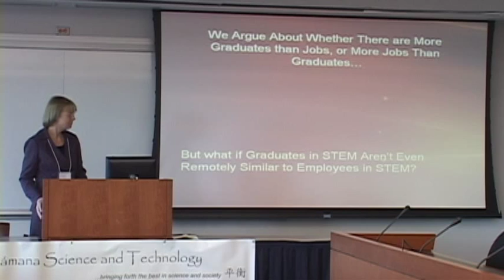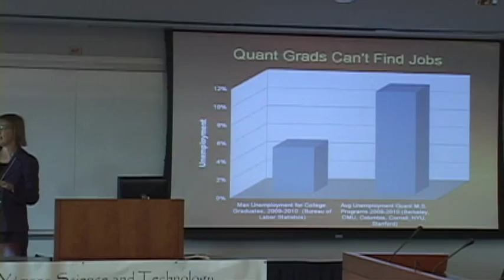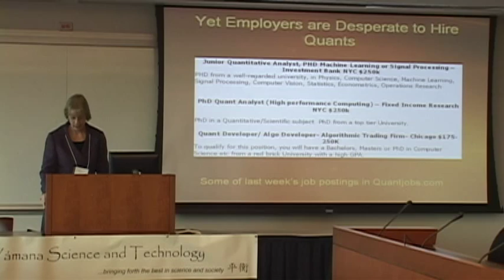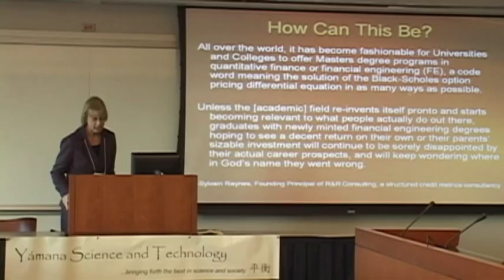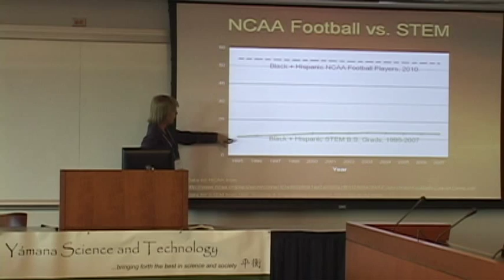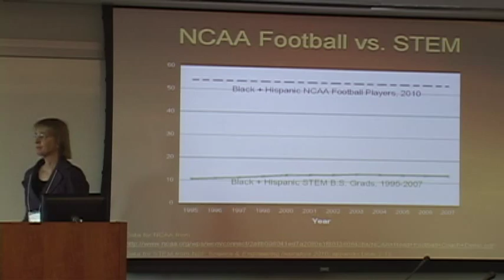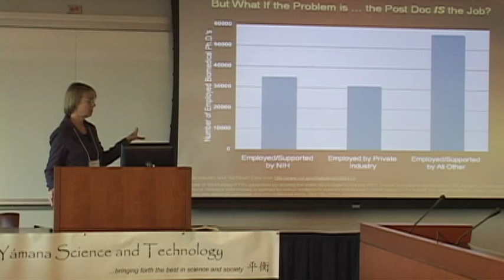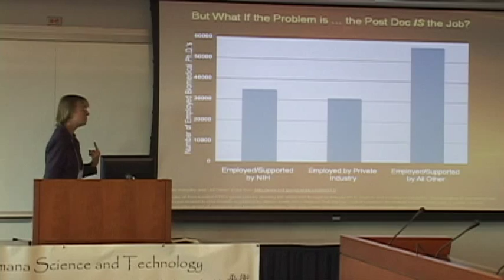Merrilea Mayo | The Way We've Always Done Things | Science 'UnSummit' 2010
In this talk given at the Science UnSummit 2010 Merrill Mayo talks about the mismatch between what universities produce in their course offerings and training (particularly at the PhD level) and what the industries hiring STEM workers are actually looking for.

This presentation was given by Merrilea Mayo, founder of Mayo Enterprises, at the Science 'UnSummit' 2010 in Washington DC.
Merrilea, who has done numerous studies with the National Academy of Science, shares three extremely topical issues for the workforce development of scientists (especially life scientists) in our country. The symptoms, or phenomena, are:
Merrilea gives an insightful explanation using the field of Computational Finance ('Quants' - the mathematicians that provide predictive analyses for financial instruments or products). Analyzing employment rates for five of the top ten schools for Computational Finance degrees, she finds that students in that field have twice the unemployment rate as the average college graduate.

Quite startling, given that the banks are desparately looking for 'Quants' to hire. The difference is in language. Schools train students with degrees with names like 'chemistry,' 'biology,' 'engineering.' Jobs say they are looking for 'chemists,' 'biologists,' 'engineers.' But, the name hides a profound difference in what these words actually mean -- it's like comparing apples and oranges. Until Universities recreate themselves to be relevant to the current market needs, they will continue to produce students that do not get the jobs they thought they were training for.

She also gives cogent insight into the difference it would take to have minority students succeed in the science and technology sector - don't put out the content and expect they will find it and succeed. Recruit, mentor, support, train. That's what the sports fields do.

Lastly, she calls out NIH as the biggest 'Gorilla' in the employment sector for Life Sciences. Thinking themselves trainers for industry jobs, they run like an education organization. Yet they ARE the employers. The physical sciences are the opposite. Government jobs often hire individuals after they work in the private sector. NIH expects their post-docs to go into the private sector after their government job, but NIH far exceeds the private sector in volume of jobs.